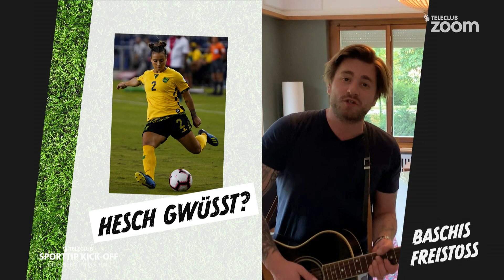Kick-Off – Die Fussball-Vorschau – RSL Runde 11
«Kick-Off», die Vorschau auf die 11. Runde der Raiffeisen Super League. Unsere Gäste Philippe Montandon und Benjamin Lüthi diskutieren über die Ausgangslage im «Duell der Krisenteams mit Aufwärtstendenz» zwischen dem FC Lugano und dem FC Zürich und über YBs Kunst, trotz langer Verletztenliste die Qualität hochzuhalten. Dazu gibt's charmante Weisheiten des Hobby-Fussballexperten Baschi in der neusten Episode von «Baschis Freistoss».

Mehr Fussball?